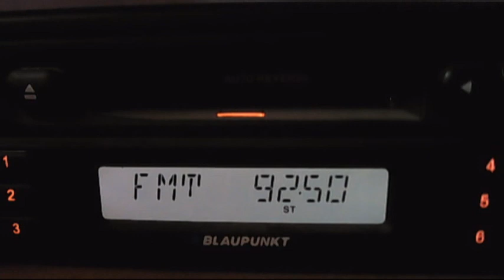FM DX IRIB VARZESH via sporadic-e 15:07